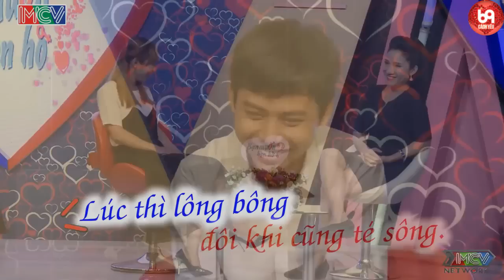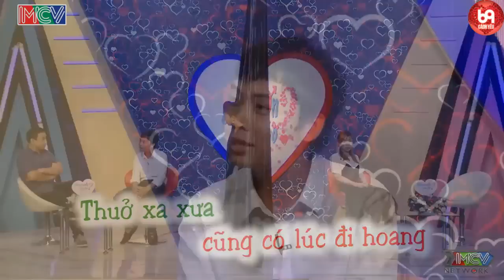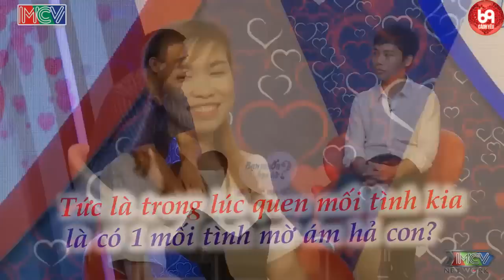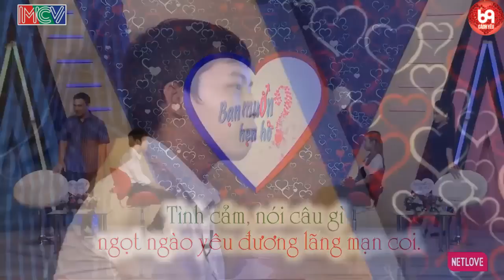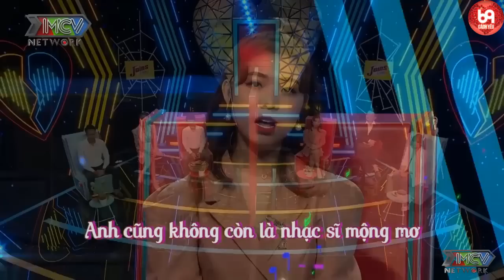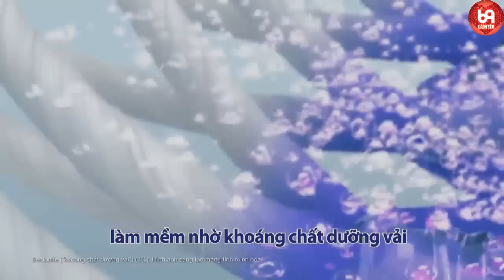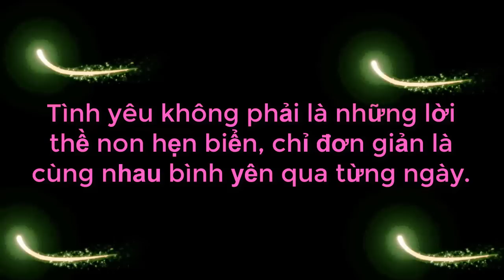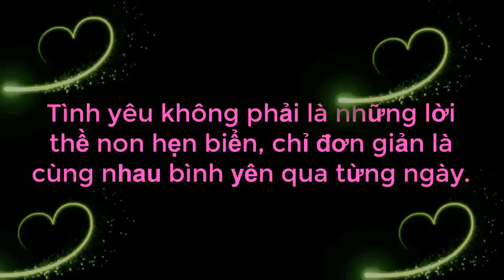Cả Trường Quay Không Thể Nhịn Cười Với Ông Mai Tấu Hài Đọc Thơ Con Cóc Nói Về Cậu Thanh Niên Tán Gái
Cả Trường Quay Không Thể Nhịn Cười Với Ông Mai Tấu Hài Đọc Thơ Con Cóc Nói Về Cậu Thanh Niên Tán Gái | 69 CÁCH YÊU
69 Cách Yêu là trang cập nhật những chương trình hẹn hò, ghép đôi, mai mối hot nhất hiện nay BẠN MUỐN HẸN HÒ, HẸN ĂN TRƯA, VỢ CHỒNG SON, YÊU LÀ CƯỚI, MAI MỐI CÙNG NGƯỜI LẠ